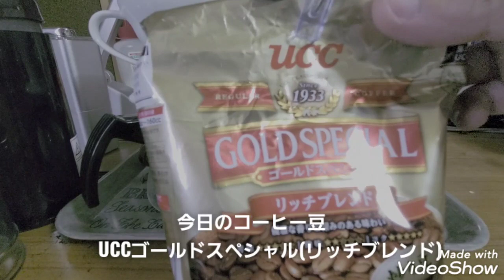コーヒータイム #35